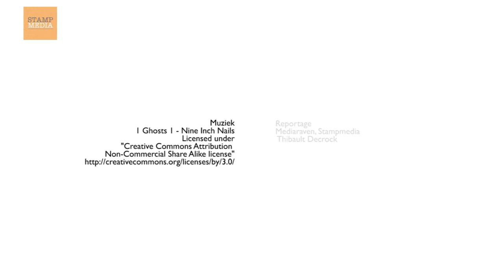Time Lapse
De zon komt op en werpt haar stralen over de Gentse pleinen. Gestaag,maar zeker stromen de eerste bezoekers de stad binnen. De parade trekt trots doorheen de Arteveldestad, terwijl de attracties op de vrijdagmarkt hun motor laten draaien...